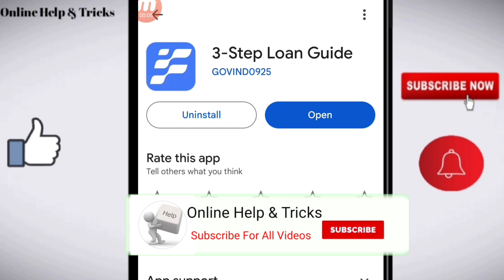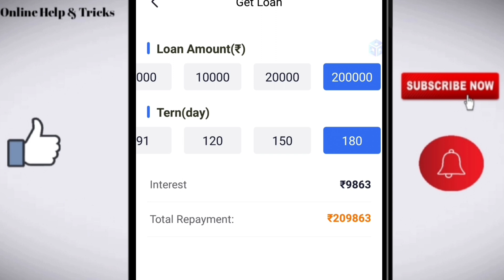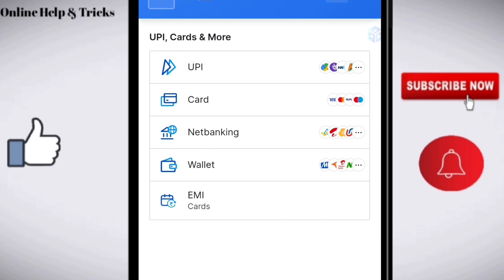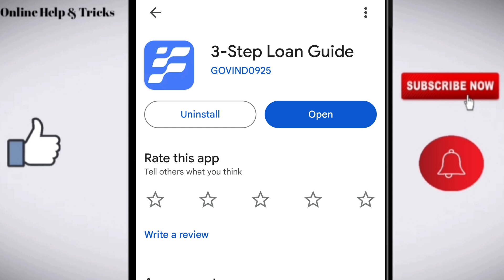3 step loan guide app | 3 step loan guide app real or fake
3 step loan guide app | 3 step loan guide app real or fake

Get loan upto 50000..